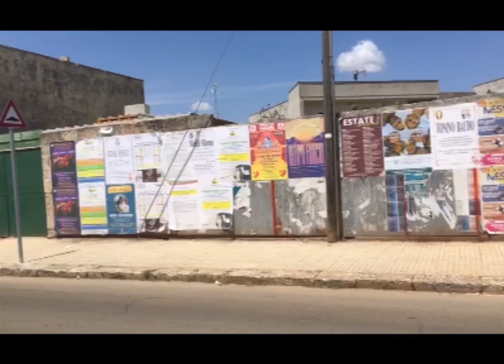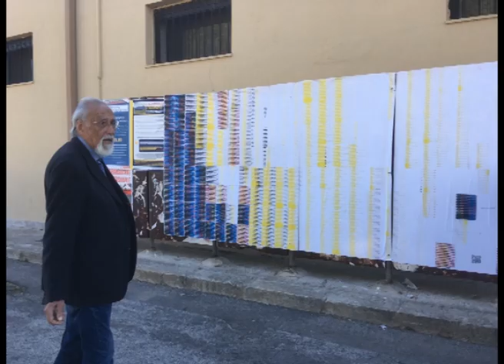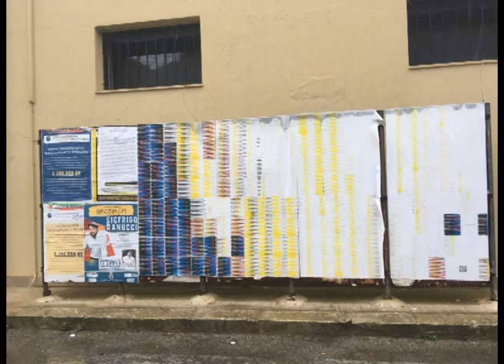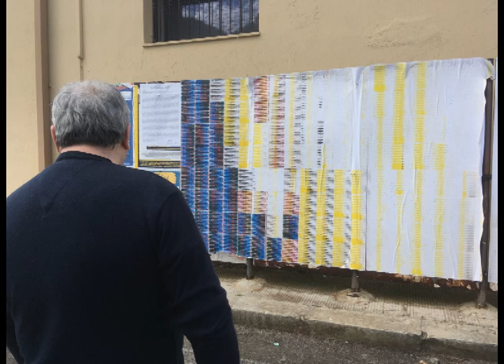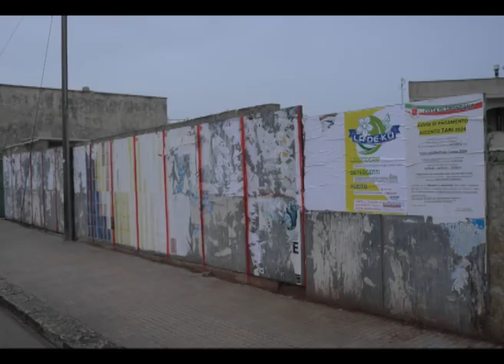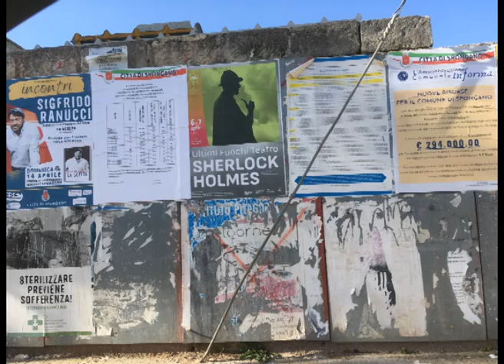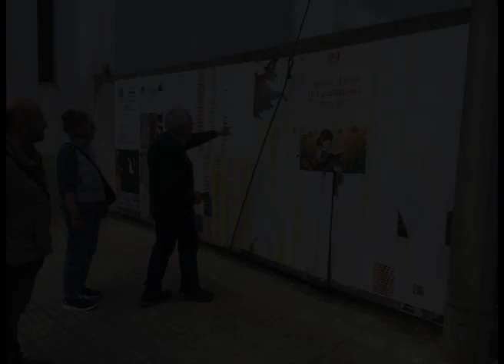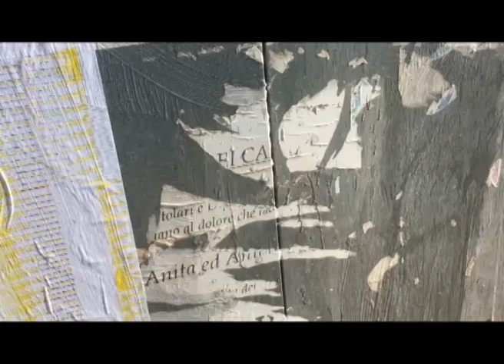Luigi Mengoli, Declinazione II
Luigi Mengoli, artista visivo e musicale di grande coerenza, che agisce solitariamente una ricerca profonda
e accattivante, propone Declinazione II, una ricontestualizzazione di un’idea già esibita alcuni anni fa.
Eravamo nell’aprile 2018 quando Mengoli ci propose un’esposizione, accompagnata da un’ambientazione sonora di musica elettronica di grande suggestione, fatta di alcune centinaia di fogli A3 stampati con una vecchia stampante a colori, dalle cartucce quasi esauste, che veniva chiamata a un’estenuante sforzo di spremere gli ultimi sprazzi cromatici. Si assisteva a un lento declinare della vita dell’oggetto, con esaurimento delle sue funzioni. Un cardiologo, visitando la mostra e ascoltando i suoni di accompagnamento disse che gli rievocava esattamente il modo in cui si spegne la vita umana, compreso l’ultimo singulto che sembra un riprendersi ed è invece il respiro finale.
La mostra è un esercizio - disse allora Roberto Maragliano in una sua breve nota critica - di “pedagogia sonica”, specificando in che senso usava questa locuzione: atto che ci costringe a fare i conti con i nostri abitudinari approcci al suono e all’immagine, e alla loro relazione, per scoprire la ricchezza inesplorata dell’uno e dell’altra. Ne vien fuori “un paesaggio sonoro mobile capace di generare, si direbbe dal suo stesso interno e dunque per sua stessa natura, un flusso di illuminazioni e cromatismi”. Più che nel campo del preverbale ci troviamo in quello del postverbale, in cui si mostra cioè l’inadeguatezza della parola a saturare la complessità delle esperienze umane. Perciò la fruizione dev’essere sensoriale e corporea.
Con Declinazione II Luigi Mengoli vuole portare la sua arte nello spazio urbano, compone le tavole che costituivano Declinazione I in alcuni pannelli che affigge sulle bacheche del suo paese, Spongano, in cui di norma le persone trovano gli annunci pubblicitari o i manifesti che annunciano un lutto. Le immagini sono enigmatiche e catturano. Avvicinandosi si scorge un QrCode, è difficile sfuggire alla tentazione di inquadrarlo. Si viene rimandati a un’esperienza d’ascolto, lì in quel momento visivo e sonoro, nel paesaggio acustico del momento, si riuniscono e si compie l’atto fruitivo.                                                                                                                                                                                    Salvatore Colazzo

Nella soundtrack compaiono citazioni di " No hay caminos, hay que caminar..." di Luigi Nono e "Endeavor" di Roberto Mengoli.